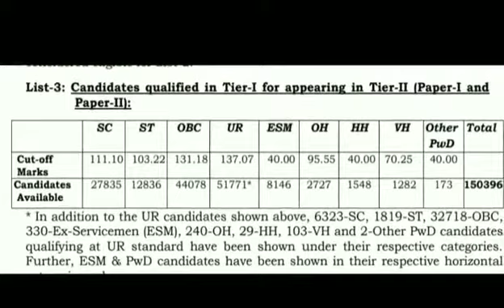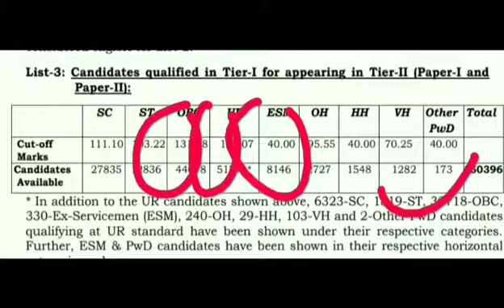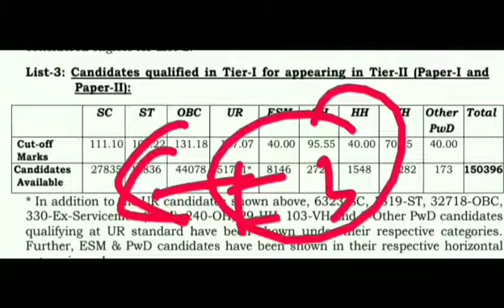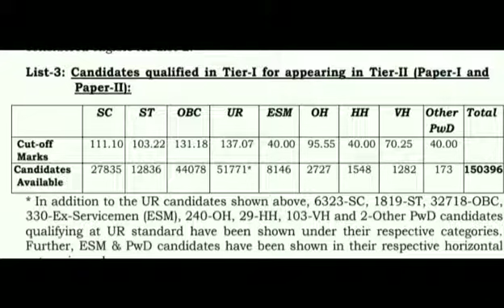SSC CGL 2019 -20 EXPECTED CUT-OFF/SSC CGL 2019 SAFE SCORE TIER-1 EXAM/SSC CGL 2019/cgl 2019-2020